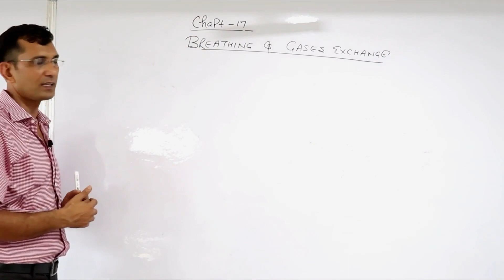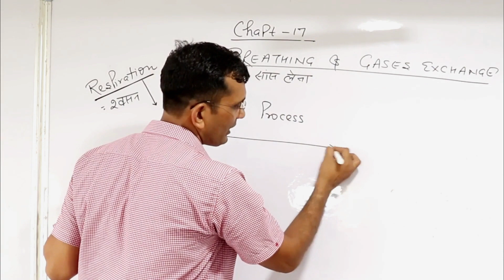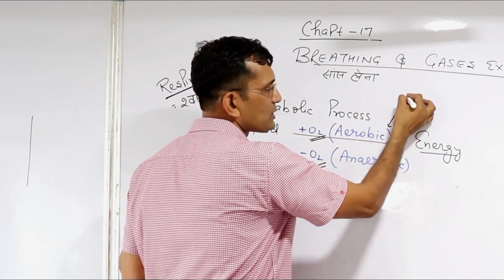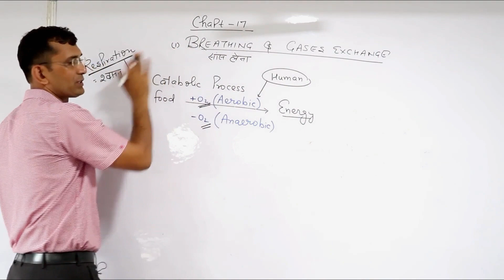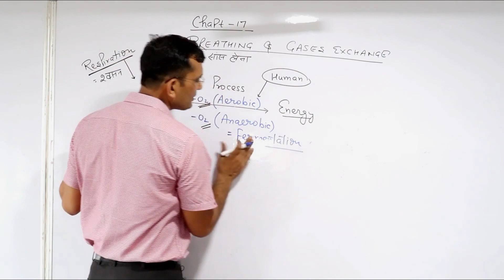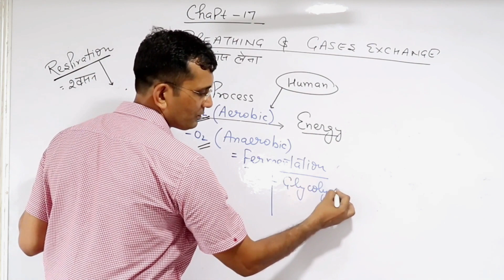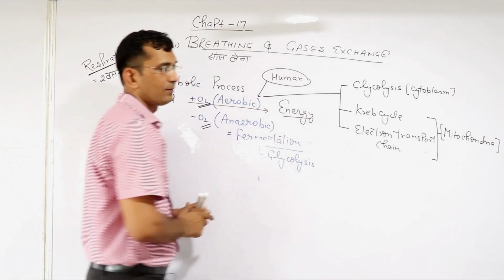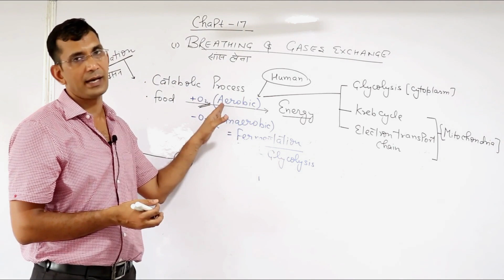Basic of respiration By Dr.Kamlesh Narain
In this video we are going to Sex Determination  By Dr.Kamlesh Narain

# Human welfare
# animal breeding
Plant breeding